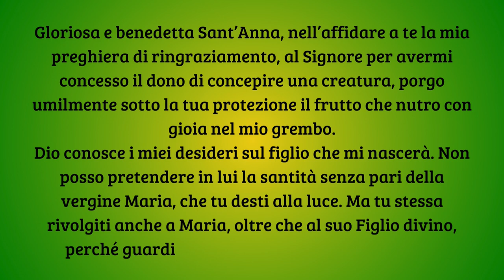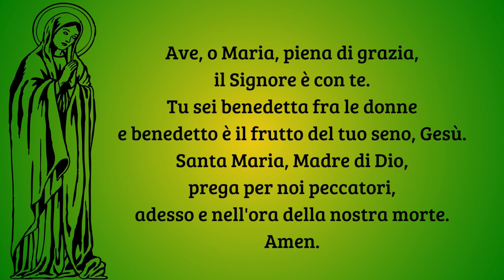Preghiera di chi sta per diventare madre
Gloriosa e benedetta SantAnna, nell’affidare a te la mia preghiera di ringraziamento, al Signore per avermi concesso il dono di concepire una creatura, porgo umilmente sotto la tua protezione il frutto che nutro con gioia nel mio grembo.
Dio conosce i miei desideri sul figlio che mi nascerà. Non posso pretendere in lui la santità senza pari della vergine Maria, che tu desti alla luce. Ma tu stessa rivolgiti anche a Maria, oltre che al suo Figlio divino, perché guardi con bontà il fiore del mio grembo.
Nel concepire e nel dare alla luce Maria, tu godevi immensamente per la perfezione di santità alla quale essa si sarebbe innalzata e per tutti i doni di cui il Signore l’avrebbe adornata.
Ora prega che il mio fiore si apra alla vita bello e ridente, e che poi cresca forte nella virtù, per suo bene, per sollievo della società e per la gloria di Dio. Amen.